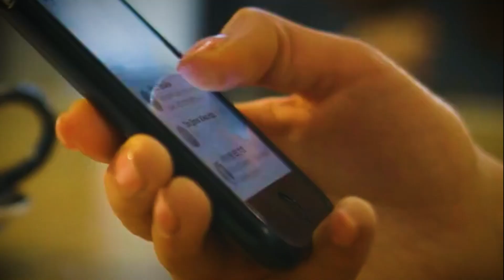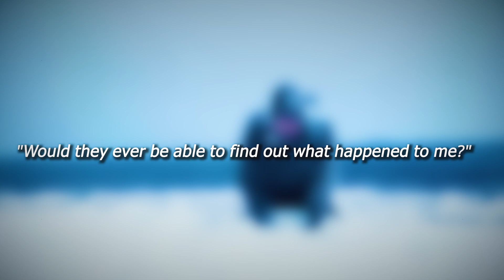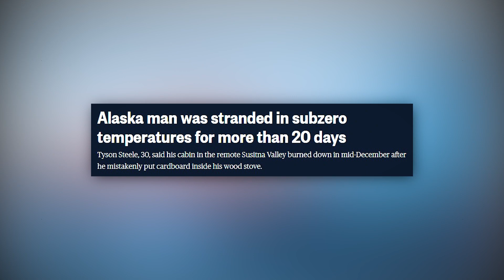News: Huge Fire in Alaska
Alaska is one of the frostiest places on earth. In 2003, its temperature dropped over -73.8 c, becoming the chilliest place. Residents mostly migrate from Alaska to different areas in the winter due to its bone-chilling weather. People who challenged themselves to live in this chilly weather have risked their lives or have learned unforgettable lessons.